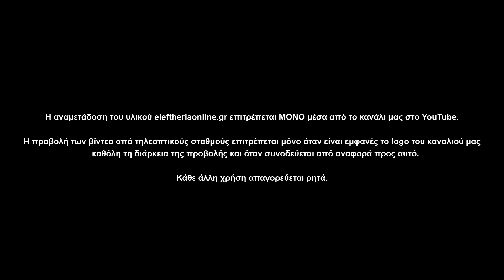Κινητοποίηση μελισσοκόμων στην Καλαμάτα: Η εκτίναξη του κόστους πλήττει την παραγωγή